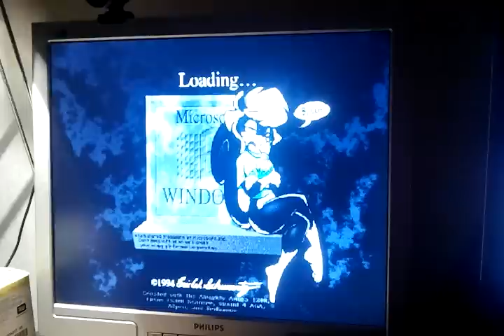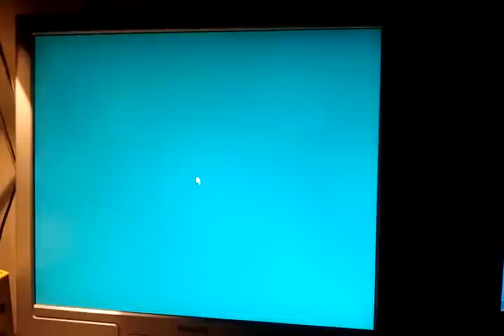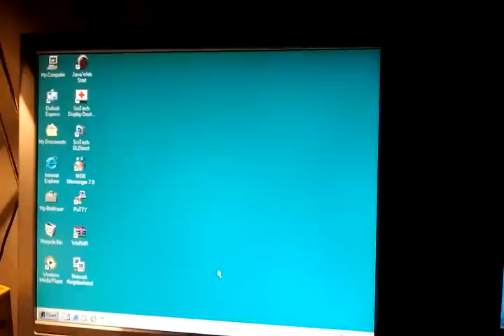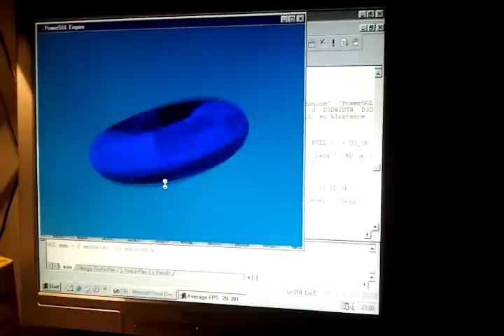Highlevel PowerSGL version of donut (on PowerVR PCX2 card)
Here is a donut rendered using the highlevel PowerSGL API, with its own lists, lights, transforms and mesh handling.
You can also enjoy the booting of my Pentium Pro machine, which is host to my PowerVR PCX2 card (with a Matrox Mystique card as 2d host).